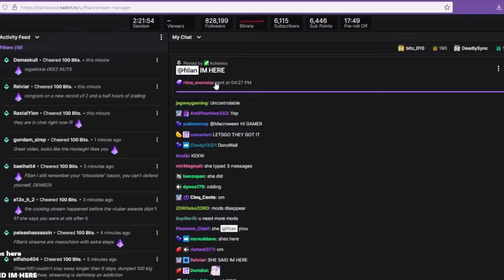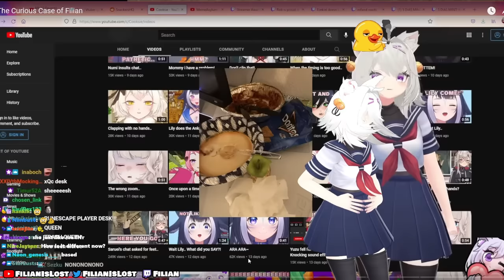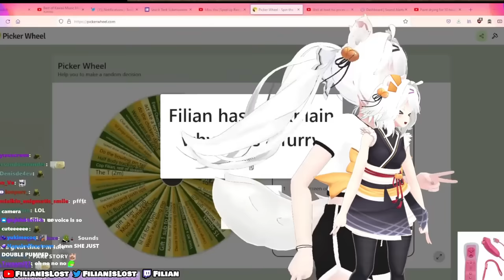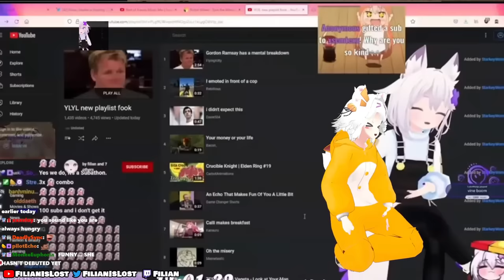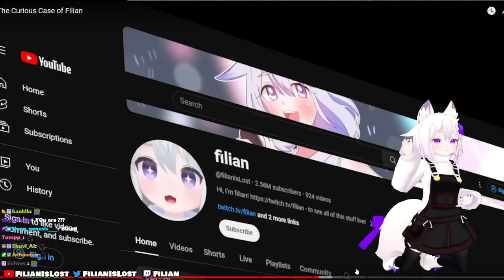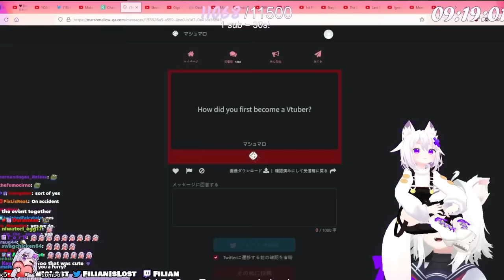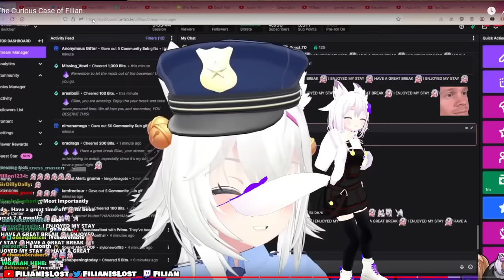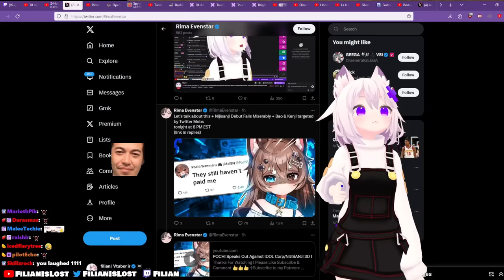Filian Reacts to Her Feature by Rima Evenstar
Follow @filianIsLost @rimaevenstar

Filian reacts to her in-depth feature by Rima Evenstar, The Curious Case of Filian

Rima has great videos go sub to her!